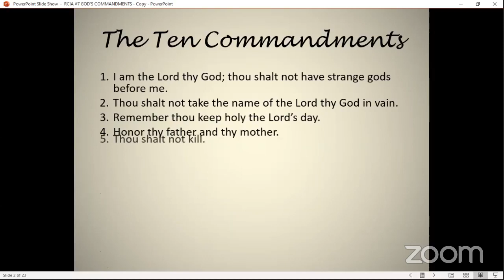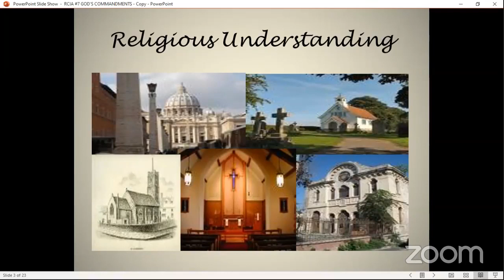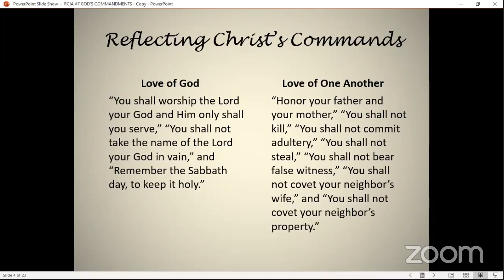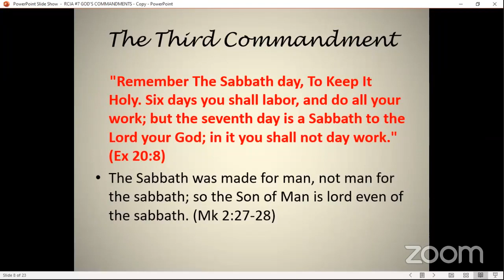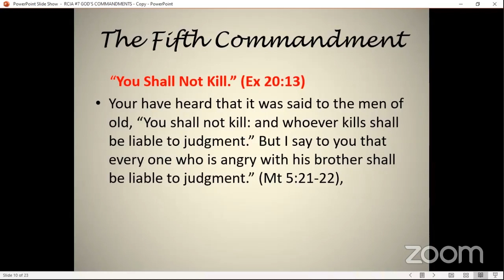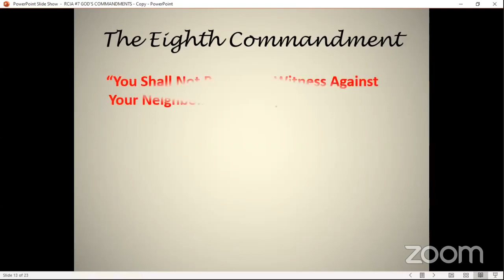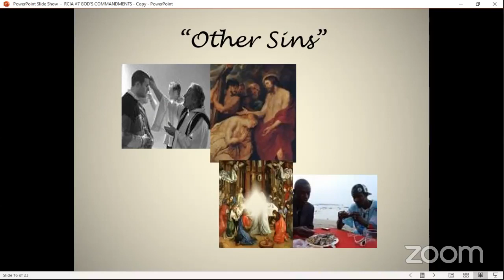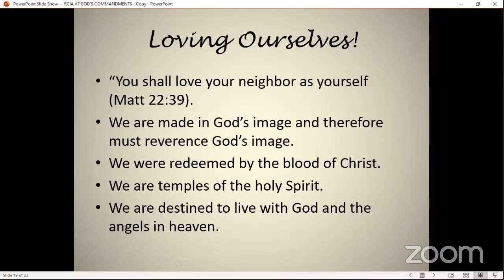Generations of Faith March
Deacon Bill Swanson